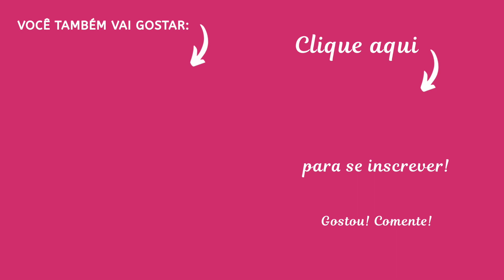Cama da semana - Vídeo 58 | Valéria Angelotti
Olá pessoal! No vídeo de hoje vou mostrar uma nova combinação de cama da semana. O cobreleito dessa cama eu já utilizei em outras combinações então esse é uma nova versão da cama. Espero que vocês gostem. Grande beijo e até o próximo vídeo.

Para quem não viu os demais vídeos da cama da semana corre lá na playlist para assistir os demais vídeos dessa série: